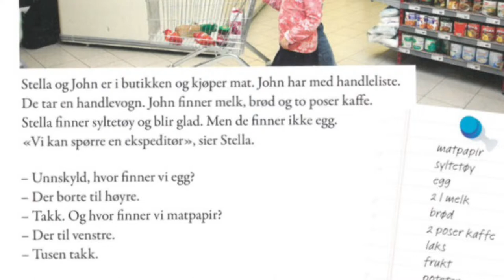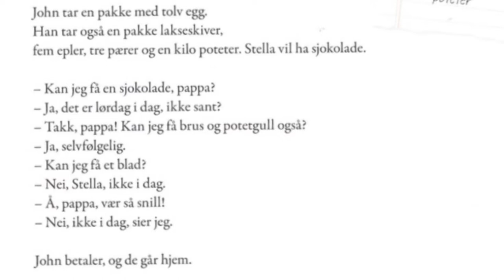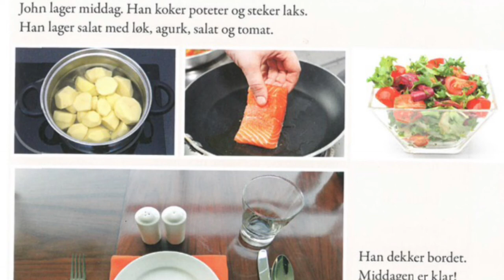4B Stella og John kjøper mat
Lest fra boken: Ny i Norge
Fagbokforlaget,
Skrevet av Gerd Manne og Gølin Kaurin Nilsen